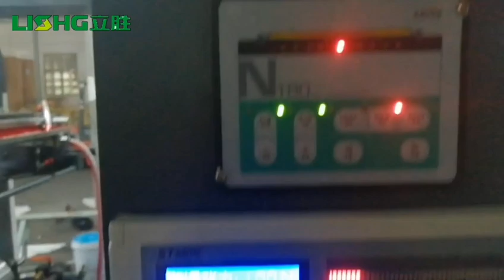4 color stack type high speed flexo printing for paper-plastic bag printing in wide diameter.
4 color stack type high speed flexo printing for paper-plastic bag printing in wide diameter. running perfectly in customer factory.